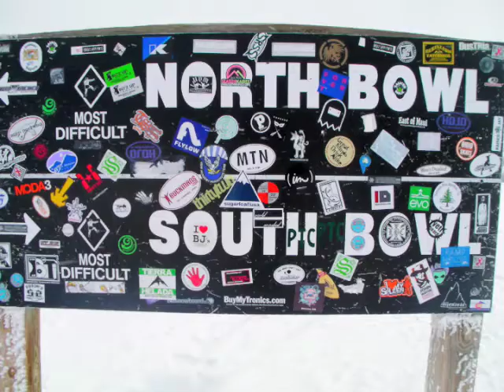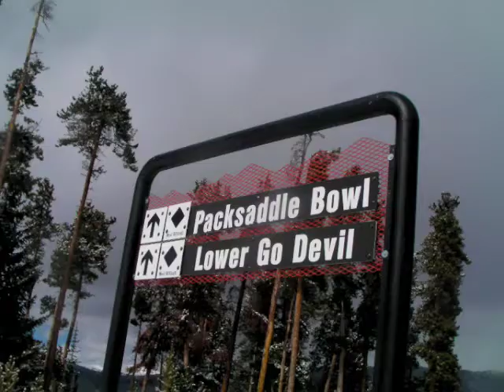GOCO - 2010 Photo Show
Here we go again...    The GO CO crew takes another trip to the mountains.